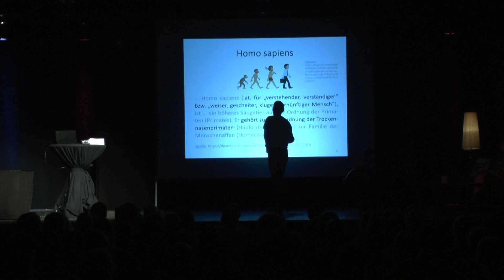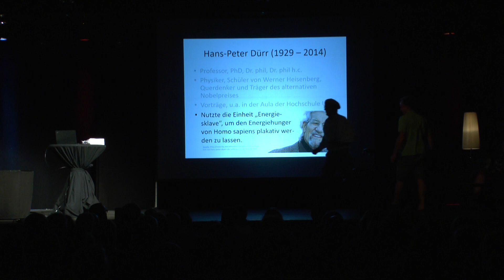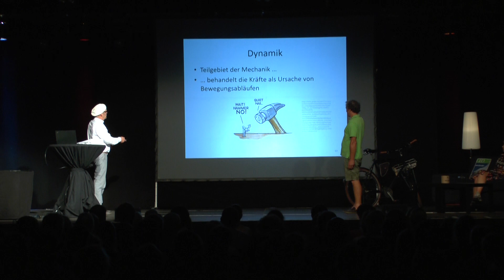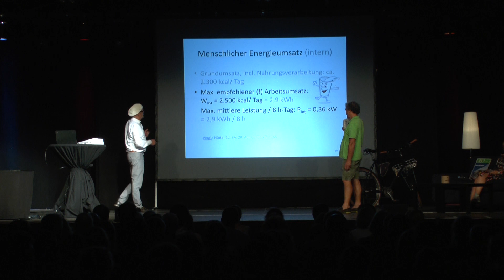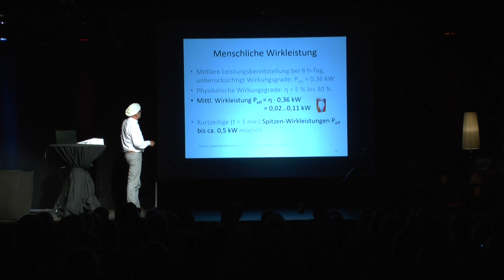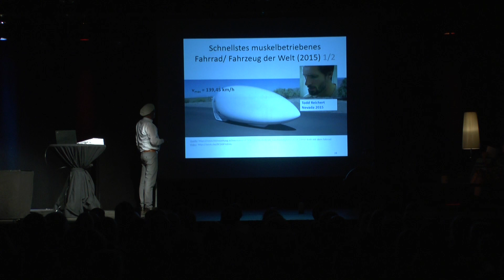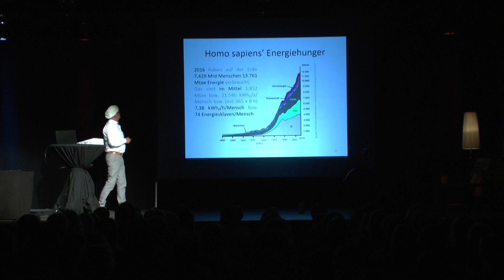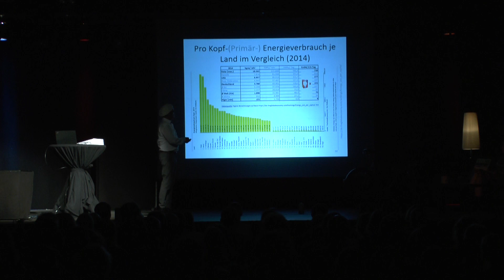Klaus Peter Franke Energiesklaven – der etwas andere Blick auf Homo Sapiens‘ Energiehunger